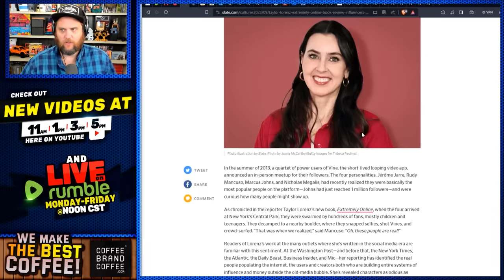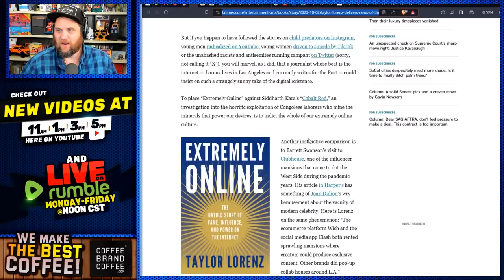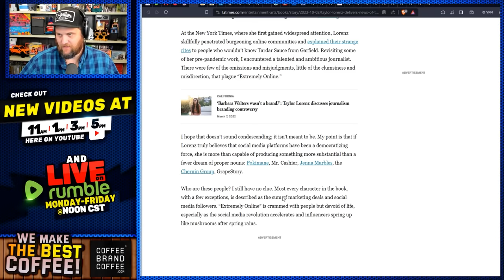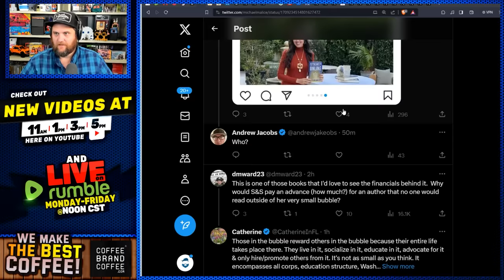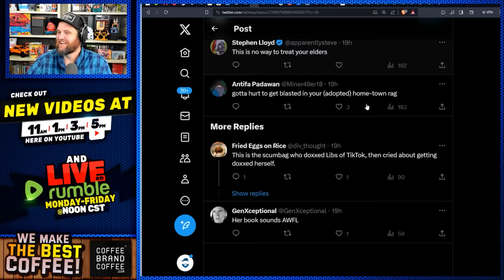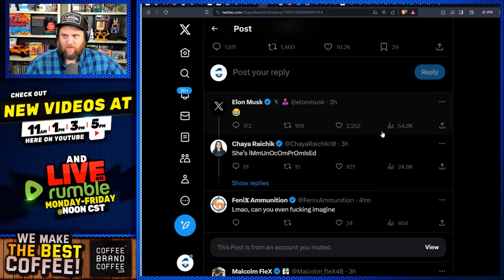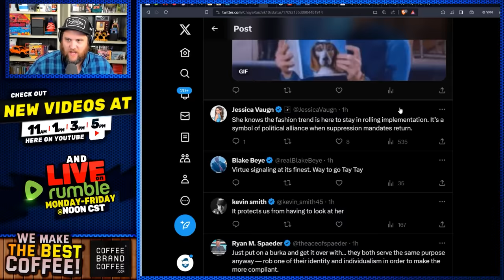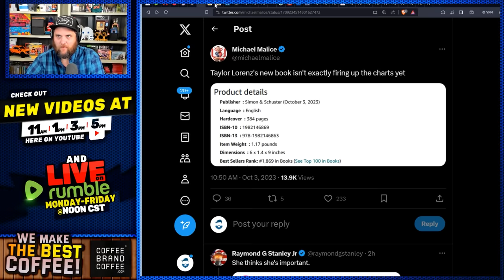Taylor Lorenz BRUTALLY Mocked As Book FLOPS As Peers Torch It With Terrible Reviews!